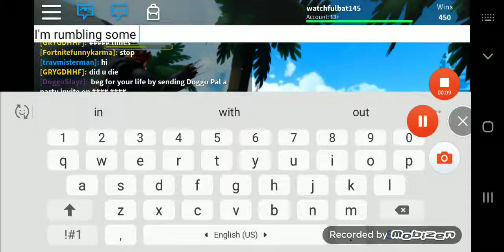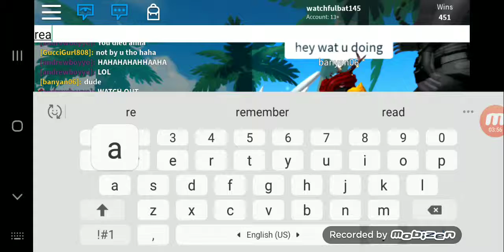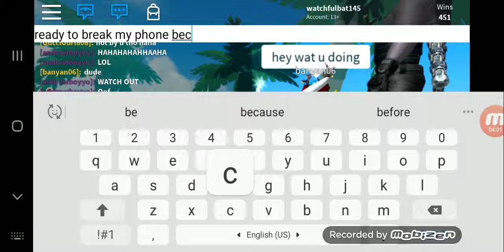Boxing sim 2 grinding wins